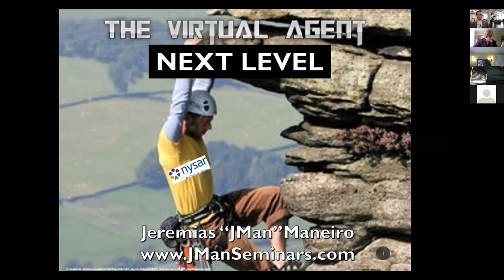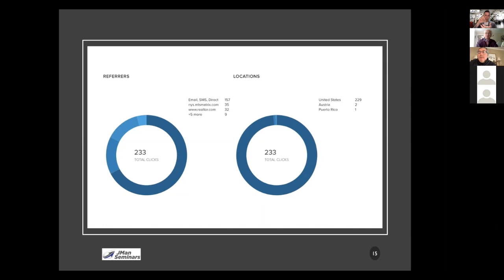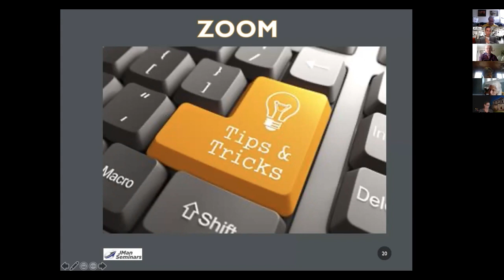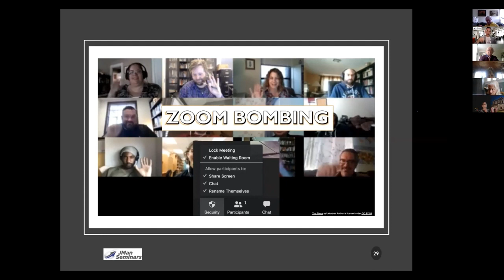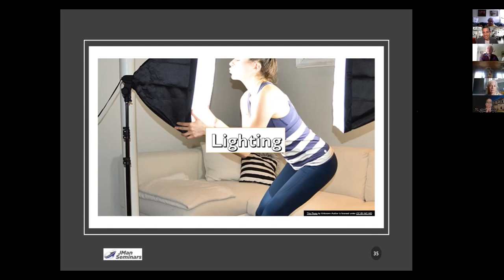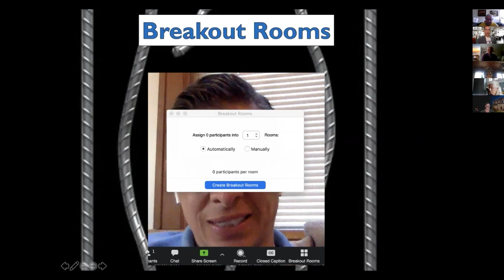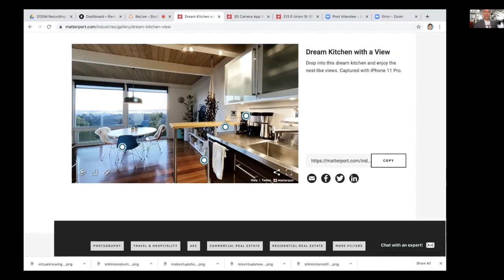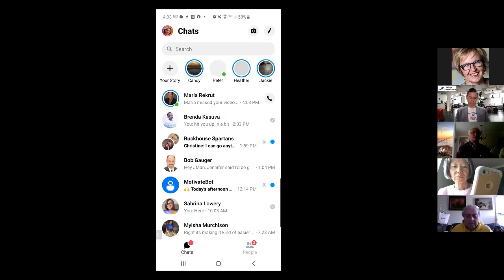Next Level Virtual Agent in Real Estate For NYSAR Members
Would you like to take you virtual real estate agent skills to the next level? Have you taken our other 1.0 level class about how to be a Virtual or how to conduct Virtual Showings?

You can find additional booking information along with a calendar to schedule any coaching and consulting